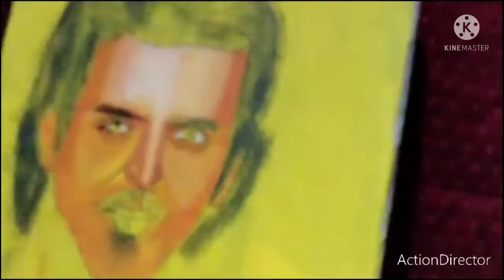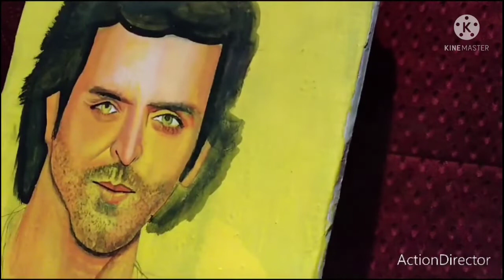watercolor portaite painting by Hrithik Roshan g step by by 👍🙏